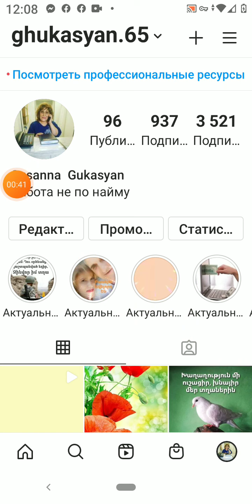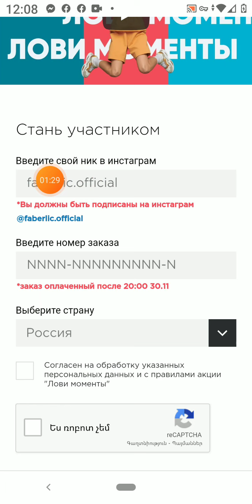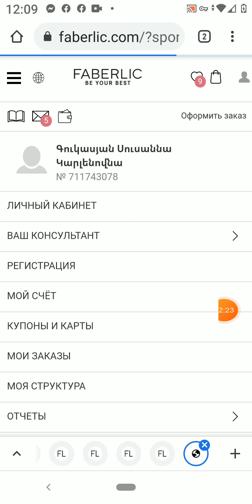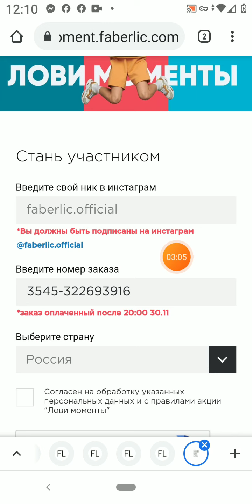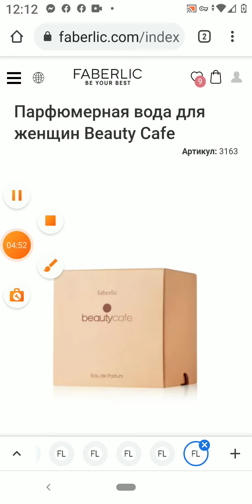Ինստագրամի գումարային խաղարկությունը